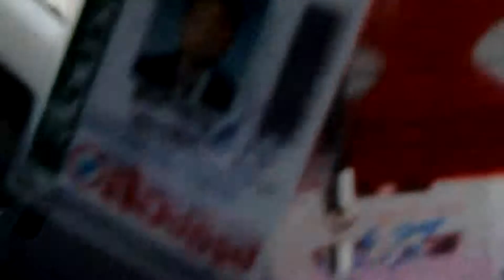ของฝากจากพลทหารมะโนก ฝนตกหนัก2